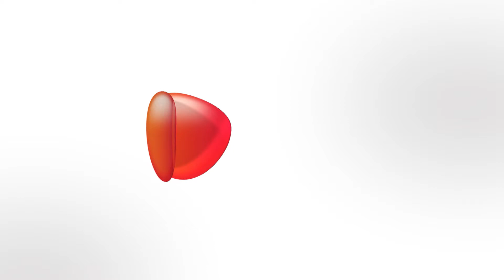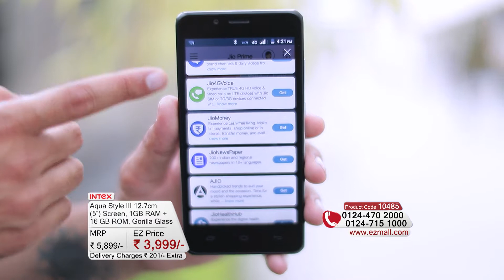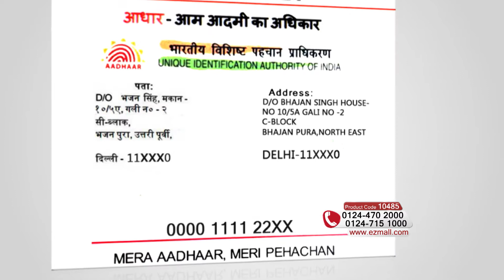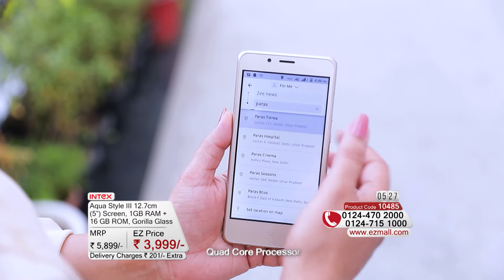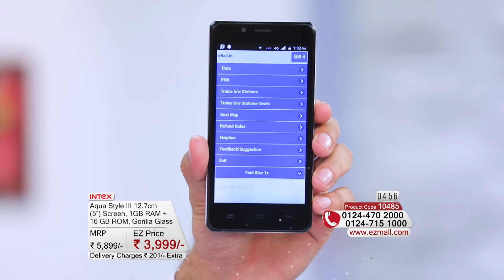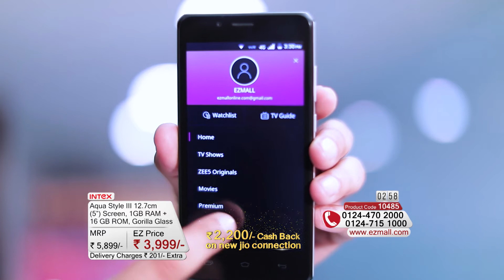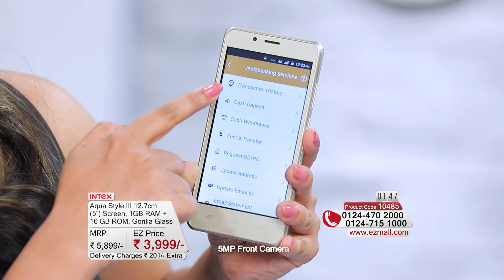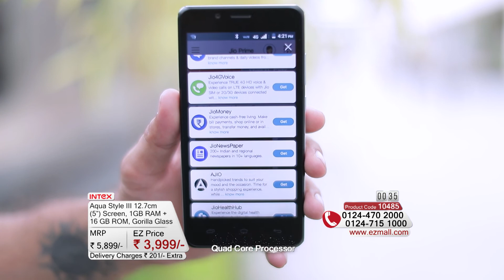Ezmall | Intex Aqua Style III 5 inch Touch 4G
Enjoy bundle of features in a budget smartphone with the latest Intex Aqua Style III 4G Smartphone.